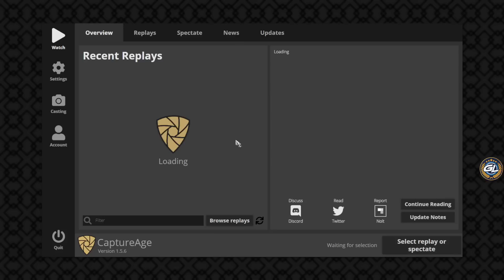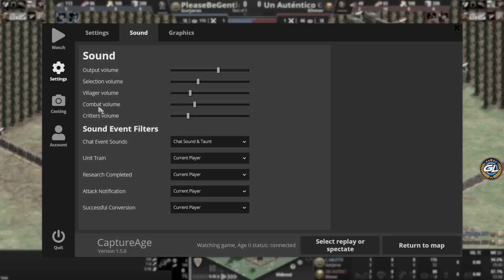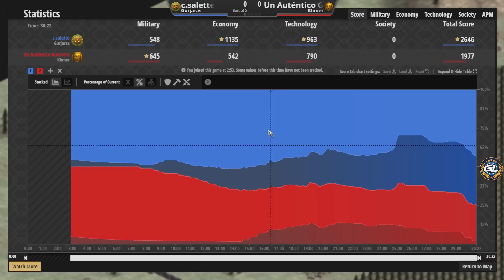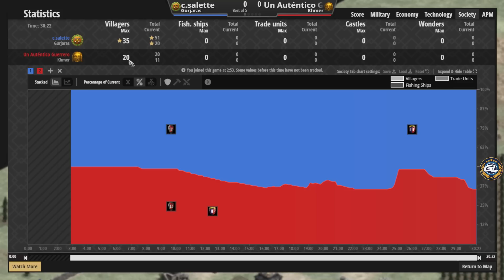Semur con mi cuenta 2k2 haciendo semurinha!! Ganará?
Ya sabéis que el objetivo de Semur es llegar a 2k, así que le he dejado mi cuenta de FeudalVoy (2k1-2k2) y se enfrente contra jugadores por encima de 2k. Os dejo una de las más graciosas!